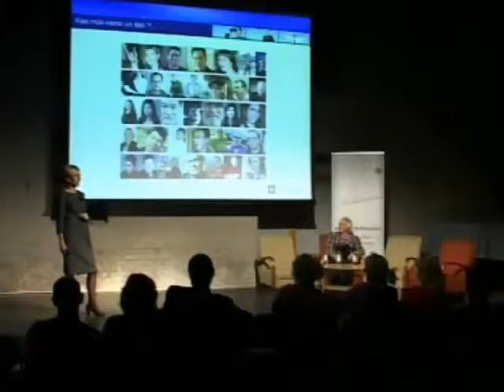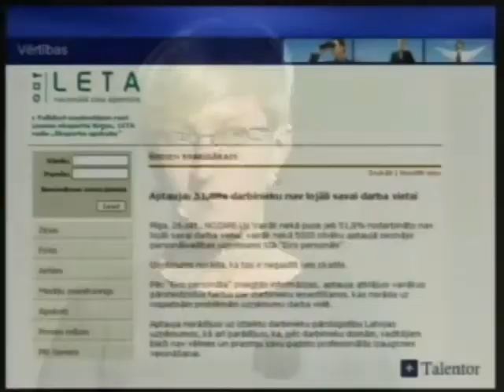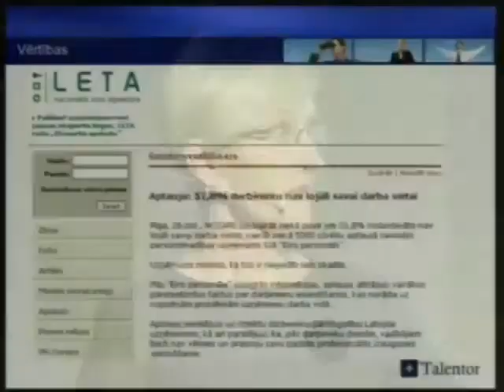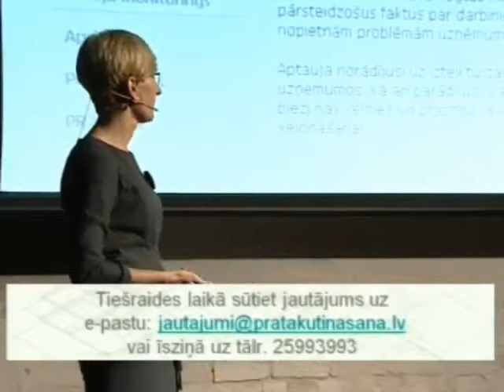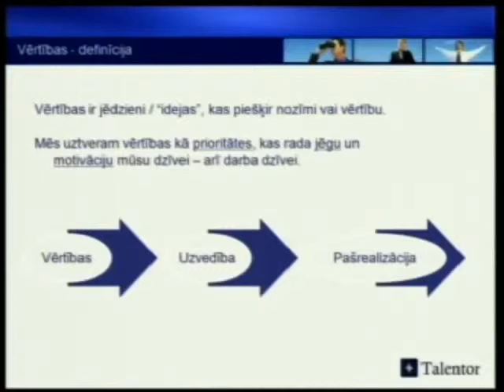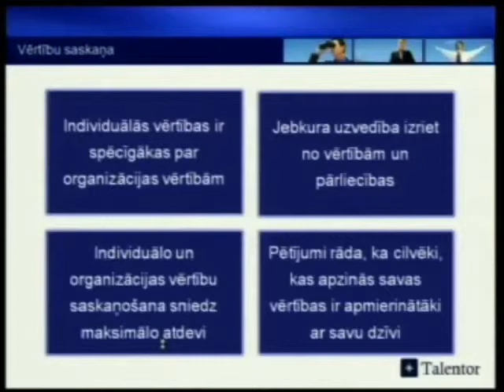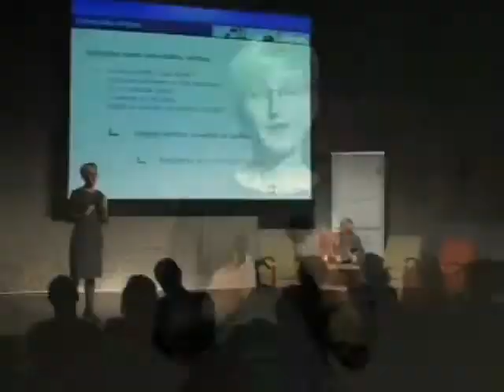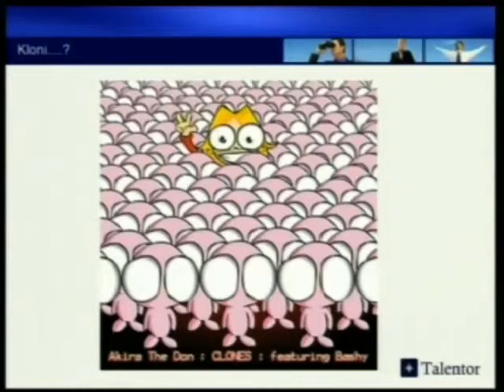Katrīna Ošleja: Darba cilts - Prāta kutināšana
Daudzi no mums ikdienā nedomā par vērtībām, kas vada mūsu lēmumus un rīcību. Tāpat notiek ar daudzām organizācijām -- pastāv deklarētās vērtības, kurām nav nekāda sakara ar tām vērtībām, kas patiesībā virza uzņēmumu. Bet kas ir tās vērtības, kas mūs vieno darba ciltī un kā tās mainās? Kā sadzīvo personiskās un korporatīvās vērtības?

„Prāta kutināšana" ir spilgtu personību stāsti, kas rosināt domāt.Organizē SEB banka un aģentūra LEAD korporatīvā komunikācija.